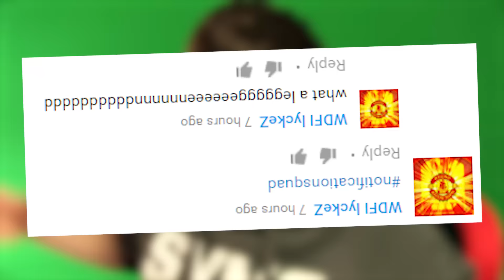WHO COULD IT BE... IN FIFA 17 ULTIMATE TEAM!!!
Who could the player be? Did you guess? Did you win? Check out this FIFA 17 Ultimate Team video and find out if you won the giveaway...

�мSYNC HATS, SHIRTS & HOODIES!

�мMatt Snapchat - TwoSyncMat
�мChris Snapchat - RealSyncChris